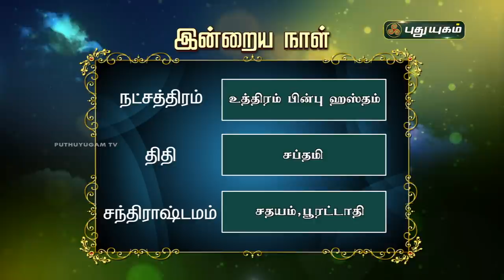Today Rasi Palan - 05/01/2021 | Indraya Rasi Palan Tamil | இன்றைய ராசிபலன் | Astrologers Magesh Iyer